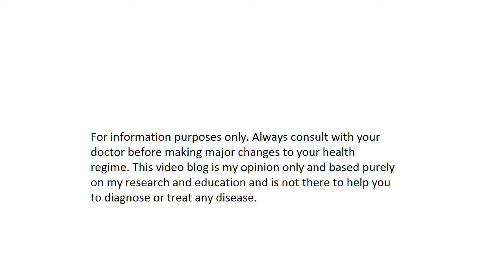Monomeals: Good or EVIL?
Does the Vegan Monomeal make sense or not?